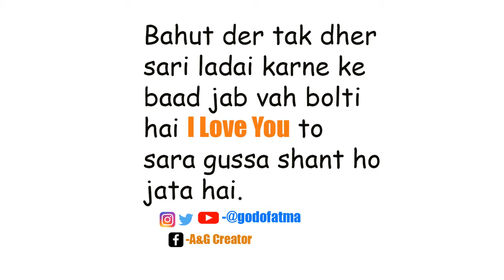I Love You Jaan status | #53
Hello everyone this is motivational and educational channel.
Jab koi bahut gussa karne ke baad i love you bolta hai to bahut acha lagta hai

follow on twitter, instagram or facebook